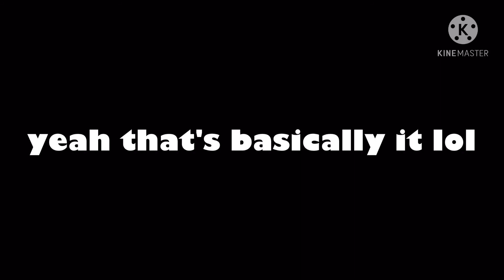How To Make Hair Shiny (in ibisPaint) // Sxnset